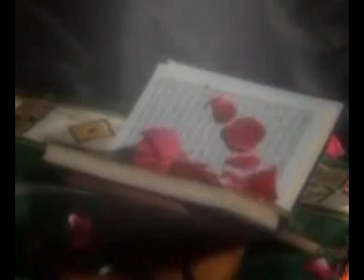Ae mere Chacha Jaani Shan e Haider